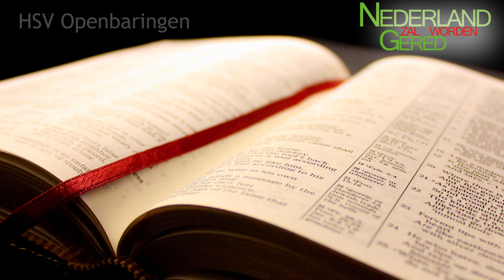Voorleesbijbel ⭐ HSV NT 27 - Openbaring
📙 Het bijbelboek Openbaring in de Herziene Staten Vertaling (HSV) voorgelezen door Stichting Nederland Gered.

🎯 De voorleesbijbel HSV kan ook als losse MP3 bestanden worden gedownload via de website of via de Podcast.

🔥 Het doel van stichting Nederland Gered is samen te vatten in deze kernzin welke in de statuten is opgenomen: "Iedere inwoner van Nederland bekend maken met het reddende, genezende en bevrijdende evangelie van Jezus Christus in woord en in kracht zodat zij ervoor kunnen kiezen om Hem te volgen".

🏆Concreet richt Stichting Nederland Gered zich puur en alleen op Nederland. Daar brand ons hart voor en daar heeft God ons voor geroepen. Stichting Nederland Gered heeft vier kernactiviteiten waarmee het Nederland wil veranderen door het kostbare bloed van Jezus:

1⃣ Spreekbeurten in kerken/gemeenten, conferenties, samenkomsten en jeugdgroepen.
2⃣ Het geven van evangelisatie training voor kerken/gemeenten
3⃣ Maken en verspreiden van modern, nieuw evangelisatiemateriaal
4⃣ Openlucht Evangelisatie campagnes in Nederland